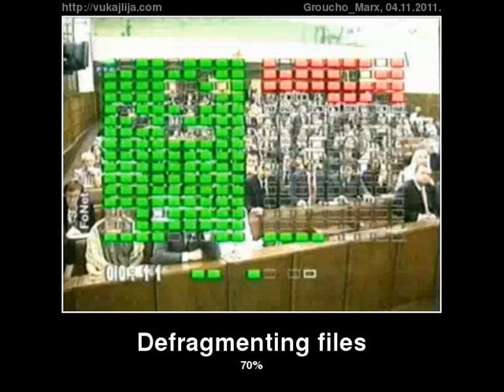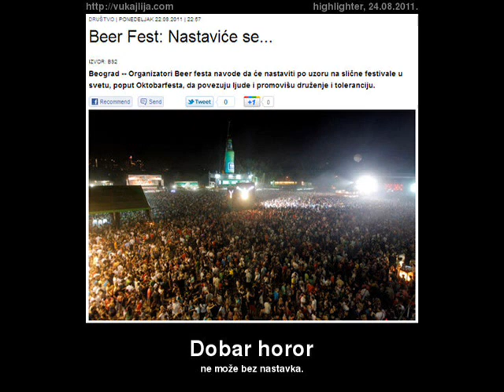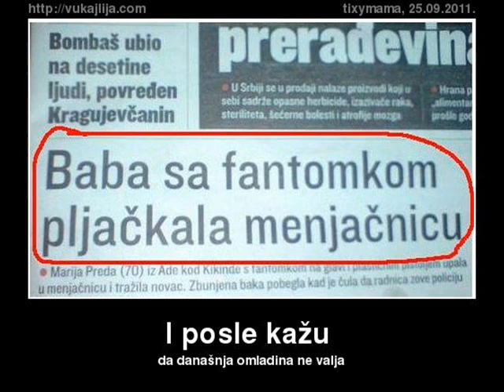Najbolji Posteri Sa Vukajlije 2012 PART 1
stavite na 480p. ako ne vidite!